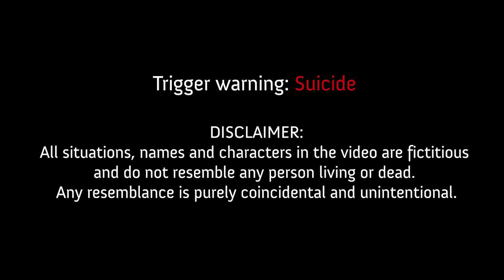Downriver Luke - If I Was Ever Broke (Official Video)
Shot by @ShotByGabriel Engineered By @keifcapone